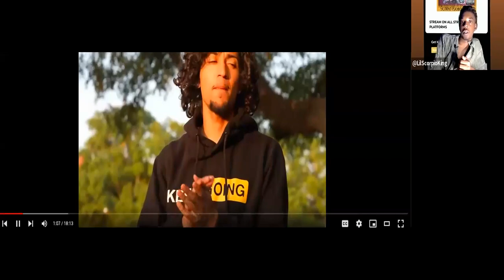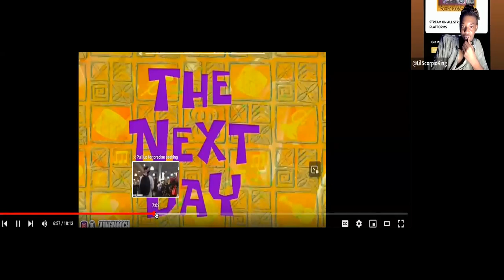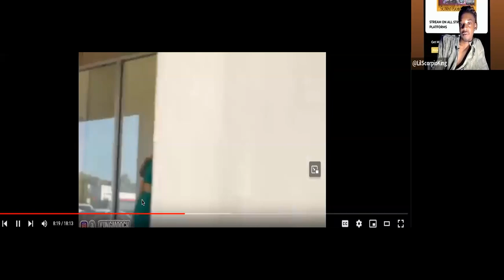Lil Scorpio King's Unexpected Reaction to the Dangerous ARAB Backpack Prank In The Hood Revealed Pt2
Get free 500 views with my link using veefly for YouTube

Did you know you can Invest in my latest project Scorpio playboy season to possibly earn 50% of royalties from my streaming royalties - once u sign up scroll down to the categories section then push the hip hop tab section then scroll till you seee Scorpio playboy season by lilscorpioking you can reserve your spot or invest immediately depending on what they let you choose thanks 🙏🏽

Follow My 2nd Youtube Channel On Odysee Where You Can Get Paid For Watching My Content

Hold 🆙 wait there's more